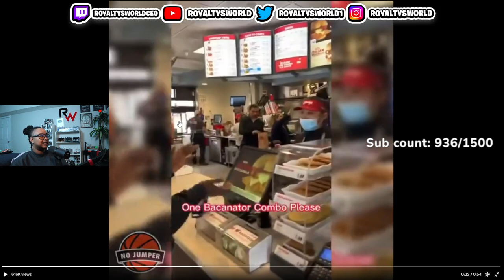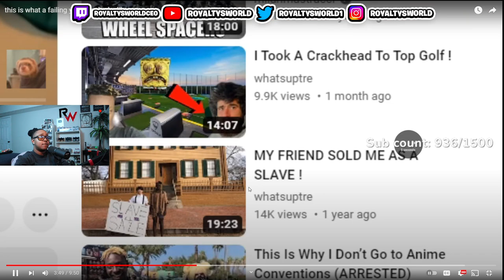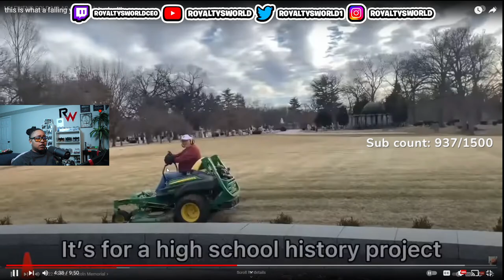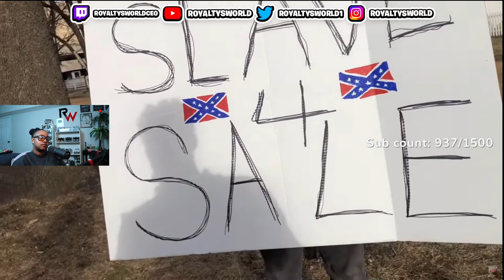This WEIRDO brought a HOMELESS man food and proceeds to EAT IT in front of him SMFH 🤬😱